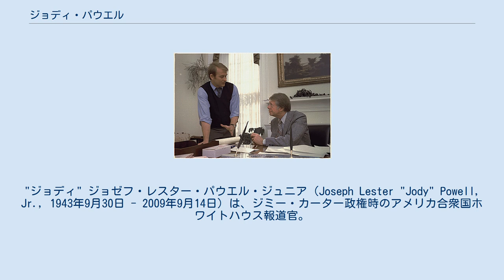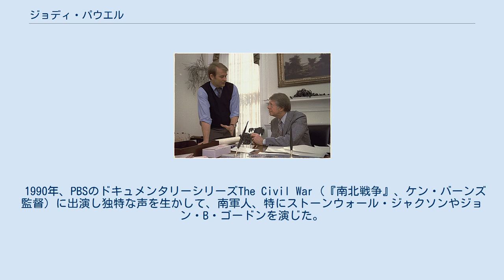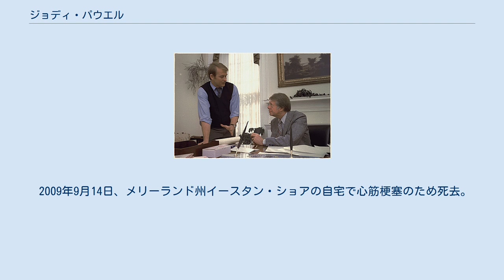ジョディ・パウエル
"ジョディ" ジョゼフ・レスター・パウエル・ジュニア（Joseph Lester "Jody" Powell, Jr., 1943年9月30日 - 2009年9月14日）は、ジミー・カーター政権時のアメリカ合衆国ホワイトハウス報道官。
退任後、PR会社を経営した。
 ジョージア州コーディールに生まれ、カーターの故郷プレインズから35マイル（約56キロメートル）東にあるヴィエンナの農家で育つ。
1961年、空軍士官学校に入学したが、3年後に歴史の試験で不正を行い退学処分を受ける。
1966年、ジョージア州立大学の学士課程を卒業後、エモリー大学で政治学の博士課程に進み、修了前に学内規定によりM.A.を得る。
 在学中の1969年、カーターのジョージア州知事選の選挙運動に参加。
運転手や雑用係として州内のさまざまな遊説先へ同行した。
カーターの親友となり事実上の秘書役を務めていたが、結果的にエモリー大学を研究途上で辞め、カーターのためにフルタイムで働くことにした。
 1976年、カーターにとって初の大統領選の選挙運動では、パウエルが道端からでも公衆電話で報道陣に連絡を取り、運動の成果が着実に出ているのを確かめたことが知られている。
雑誌『タイム』は、カーターが当選すればパウエルは「顧問と報道官の2役」をこなすことになるだろうとの見立てを報じた。
 選挙後にパウエルは、国政経験がないにもかかわらず、州知事時代からカーターを支え政権高官に就いた腹心ら「ジョージアマフィア」の一員とみなされた。
1977年、『タイム』表紙の風刺画に、パウエルと大統領首席補佐官ハミルトン・ジョーダンが登場、『ローリング・ストーン』の表紙にも描かれ、カーターの「狂った子供」と呼ばれた。
パウエルは1981年にホワイトハウス報道官を退任。
カーターの大統領任期全てを報道官として支えた。
 1985年、回顧録The Other Side of the Storyを出版。
この中で、1979年にカーターがボート乗船中、「必死にボートによじ登ろうとする」ヌマチウサギに出くわした「ウサギ事件」について、パウエル自身がAP通信にリークしたと明らかにした。
 1990年、PBSのドキュメンタリーシリーズThe Civil War（『南北戦争』、ケン・バーンズ監督）に出演し独特な声を生かして、南軍人、特にストーンウォール・ジャクソンやジョン・B・ゴードンを演じた。
 1981年、ナンシー・レーガン大統領夫人の報道官を務めたシーラ・テートと共同で、PR会社Powell TateをワシントンD.C.に設立。
パウエルは亡くなるまで同社の最高経営責任者を務めた。
また、特殊作戦兵士基金の諮問委員会のメンバーでもあった。
 2009年9月14日、メリーランド州イースタン・ショアの自宅で心筋梗塞のため死去。
 パウエルとハミルトン・ジョーダン（右）